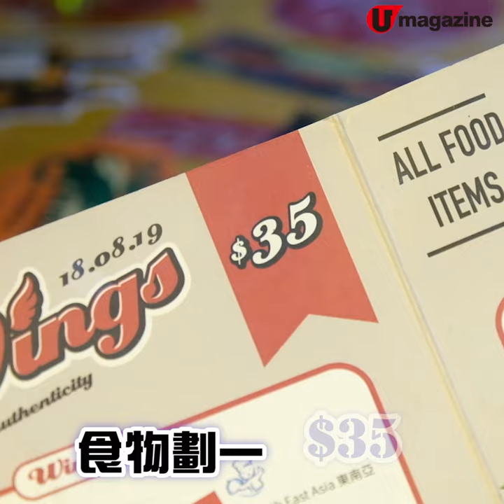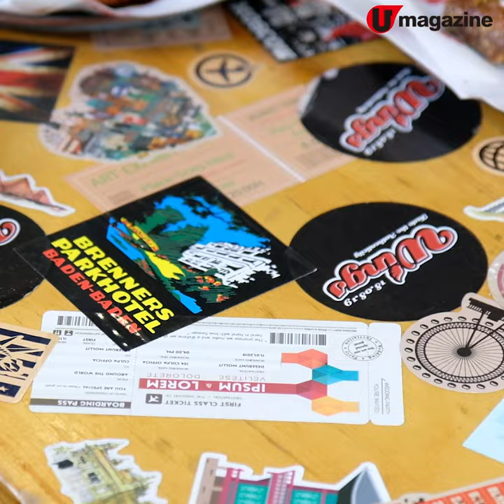旺角 Happy Hour 雞翼吧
雞翼吧大家有無聽過？一班外國回流嘅後生仔剛剛在旺角開了一家，酒吧賣 14 款口味雞翼，全店食品劃一 $35，happy hour 一杯啤酒加一款小食才 $60，便宜抵叫。

【info】
WINGS
地址：旺角豉油街 126-128 號明威閣地下 K 號舖（仕德福酒店旁）
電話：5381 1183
營業時間：星期一至五 5pm - 2am，星期六、日及公眾假期 11am - 2am
備註：星期一至五及公眾假期 happy hour 時間為 5pm - 7pm，星期六及日為 3pm - 7pm
全方位緊貼《U Magazine》社交平台